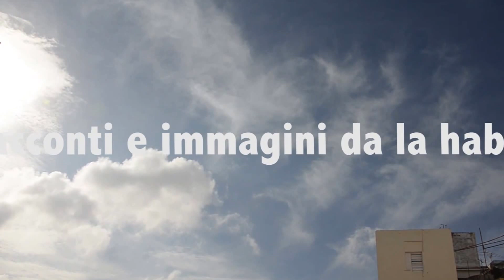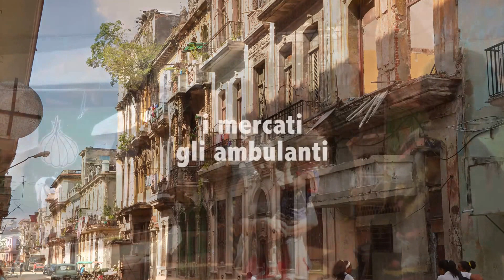racconti e immagini da la habana (cuba)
girando per le strade la scoperta di un popolo, di una cultura, di una e tante storie. resoconto per immagini di un viaggio bellissimo.